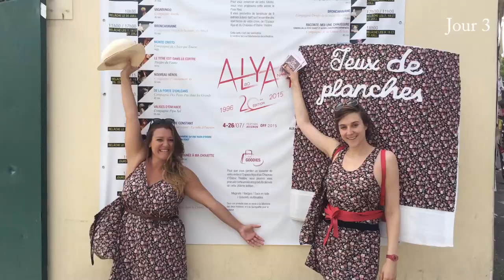Sophie et Alexandra en Avignon : Résumé Photo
Premier Festival d'Avignon pour le duo féminin Sophie et Alexandra.
Résumé photo de ce premier festival d'Avignon où nous avons tout donné.
Tractage et affichage sous un soleil de plomb, représentations sur représentations, le rythme est intense mais la rencontre avec le public est là et nous avons la récompense de belles salles qui affichent "complet".
Une sacrée aventure.